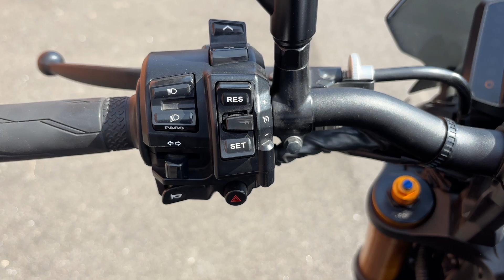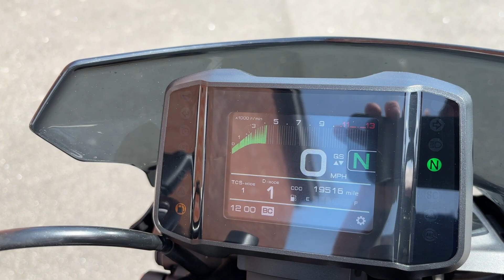Yamaha MT-09 SP 2021 19516 Miles 17039